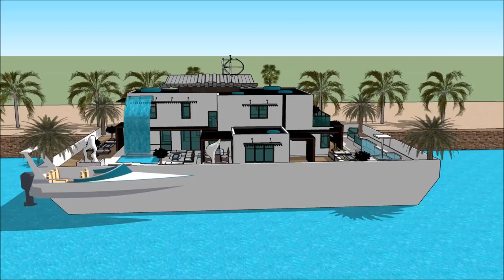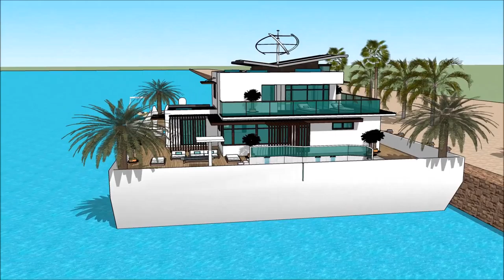HAUSBOOT MIETEN FLENSBURG BOAT SHOW 2018 DEUTSCHLAND Exhibition and expo Luxury Yacht and Houseboat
The houseboatzania launching an innovative high-end luxury yacht houseboat home design potentially as a display of exhibition of the HAUSBOOT MIETEN FLENSBURG BOAT SHOW 2018 DEUTSCHLAND Exhibition and expo  Luxury Yacht and Houseboat.

The collection of the Houseboatzania concept of HAUSBOOT MIETEN FLENSBURG BOAT SHOW 2018 DEUTSCHLAND Exhibition and expo  Luxury Yacht and Houseboat consists of high luxury and architectural art pieces in minimalism combined with living on the waterfront of the harbour of

The houseboat yacht design has the basis to sustain living with high standards and contemporary structural design at HAUSBOOT MIETEN FLENSBURG BOAT SHOW 2018 DEUTSCHLAND Exhibition and expo  Luxury Yacht and Houseboat with numerous of prospects for excessive living and celebrating the desire of life worldwide: